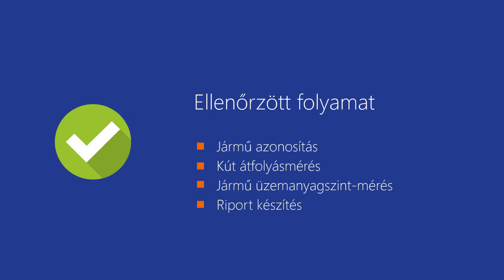Intelligens üzemanyagkút-rendszer: Jármű-Kút tankolás